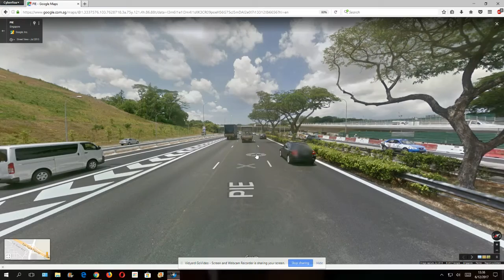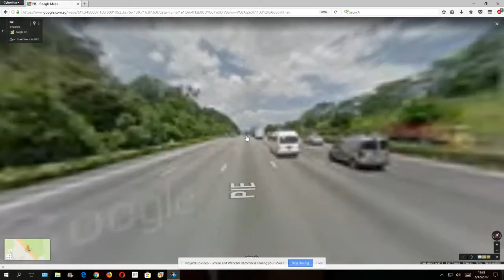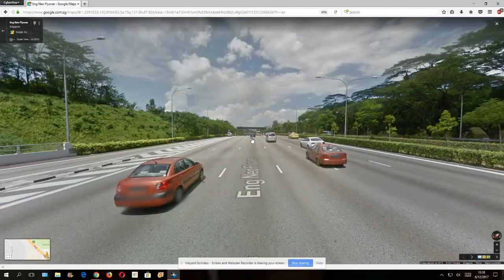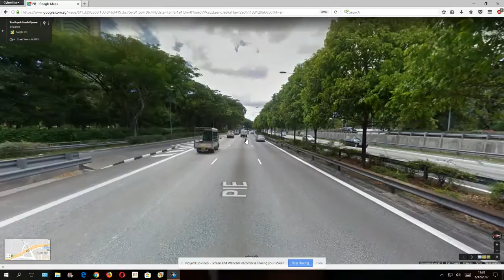PIE (Cyberfox Edition) Part 2/3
This is from 28-14 km, Toh Tuck to Geylang.